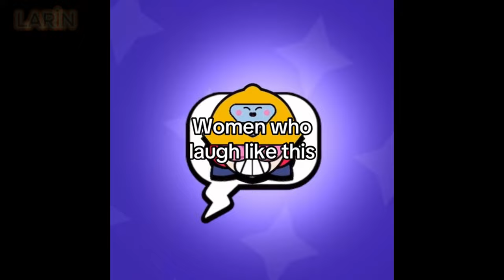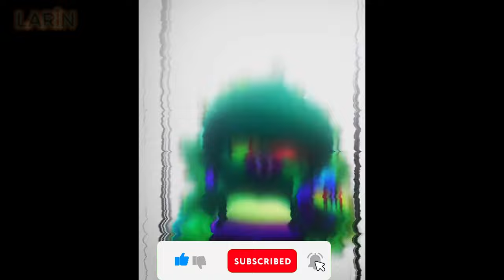Özlenen eski günlere döndüren BRAWL STARS TikTok Videoları